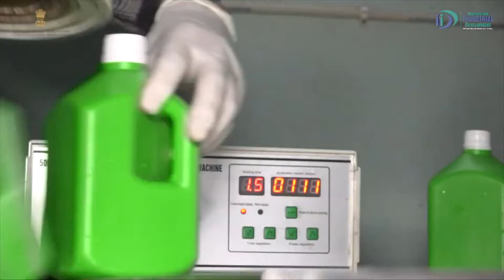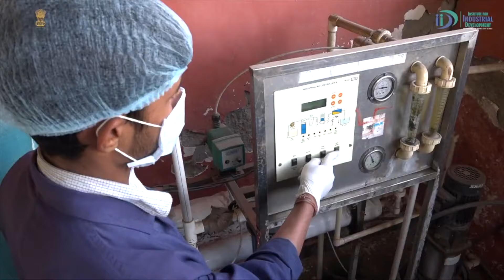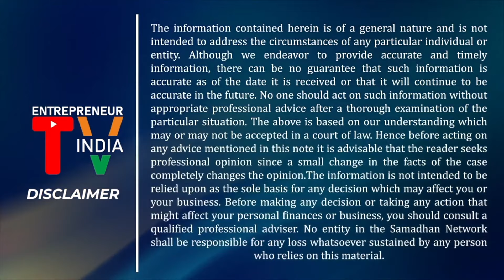कैसे शुरू करे एलोवेरा जूस बनाने का व्यवसाय | How to Start Aloe Vera Juice Making Business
The demand for Aloe Vera & Aloe Juice is always high in the market. It has a lot of health benefits and it is also used in the cosmetic industry. It is a herbal plant that is used to make medicine of many cures. It has qualities of antibiotic & antifungal also it is full of vitamin & minerals.

Institute for Industrial Development has created an industrial documentary on the topic of Aloe Vera Juice Making Business For Entrepreneurs & Small Business Owners.

Topic Covered In This Video:

1): Aloe Vera Juice Making Business
2): Aloe Vera Juice Making Process
3): Aloe Vera Juice Making Machine
4): Aloe Vera Juice Making in Hindi
5): Aloe Vera Juice Raw Material